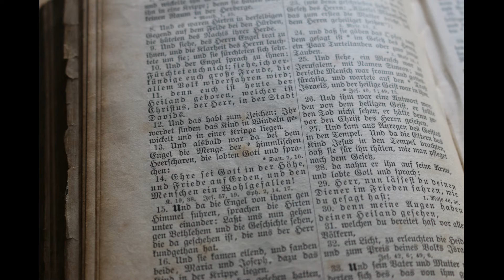Heinz Rühmann Weihnachten & Weihnachtsgeschichte HD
Lesung von Heinz Rühmann  1990